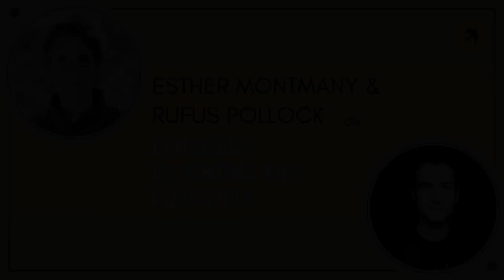Esther Montmany on Conscious Parenting and Education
In December 2021 we held a Community Hangout event featuring Esther Montmany as a special guest. Esther has spent more than 20 years developing a unique approach to conscious parenting and education. She has worked with Mauricio and Rebecca Wild at their legendary school in Ecuador and led the children's program at Plum Village summer retreats as well as starting several initiatives of her own.

During her session, Esther shared concrete examples of how to deal with certain situations eg: refusing to eat certain food, jealousy between brother and sister, sleep etc – and the broader principles of conscious parenting and education behind them.